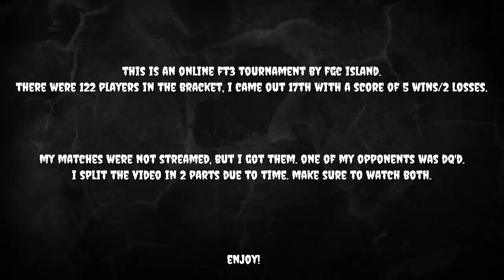My matches in the Kombat Island Online Tournament {Part 2}